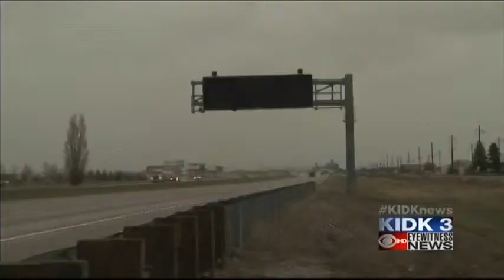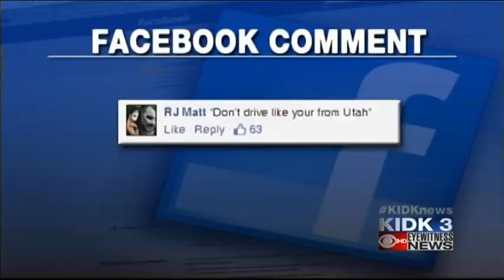ITD Posting Messages to Encourage Safe Driving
The electronic message signs over Idaho's roads will start to have more positive messages reminding drivers to be safe.